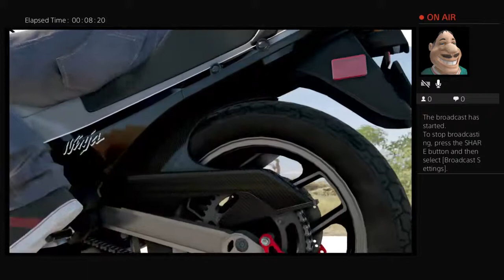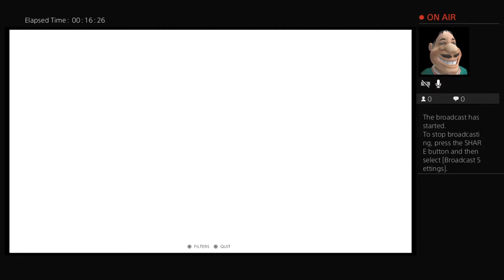Cross country ride #2